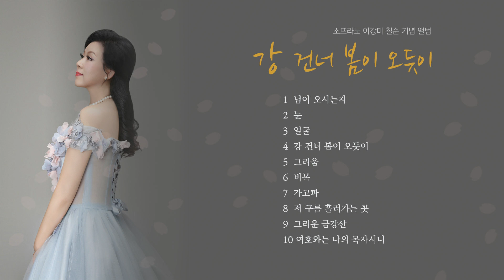[소프라노 이강미 칠순 기념앨범] 03 얼굴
녹음  |  마에스트로 뮤직홀
음악감독  |  최선용